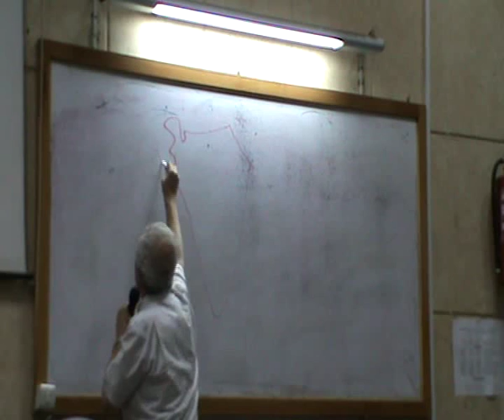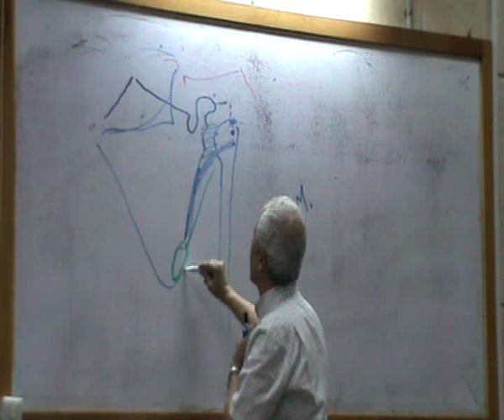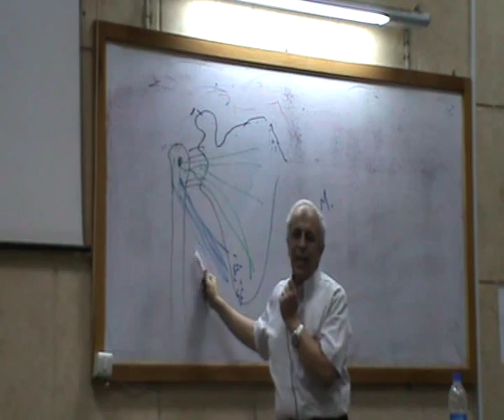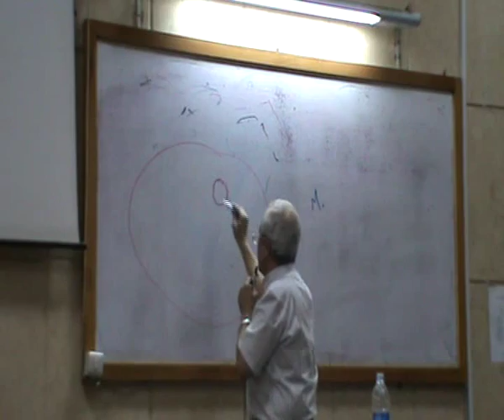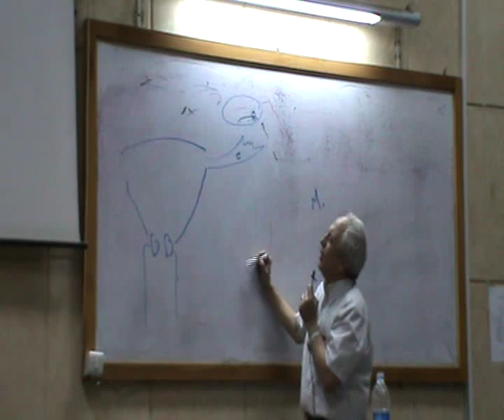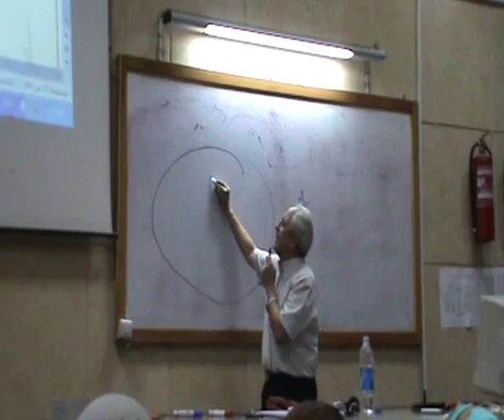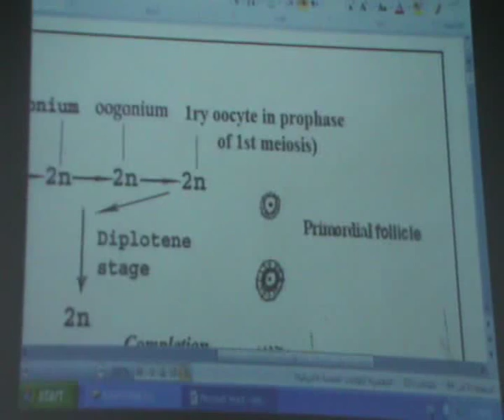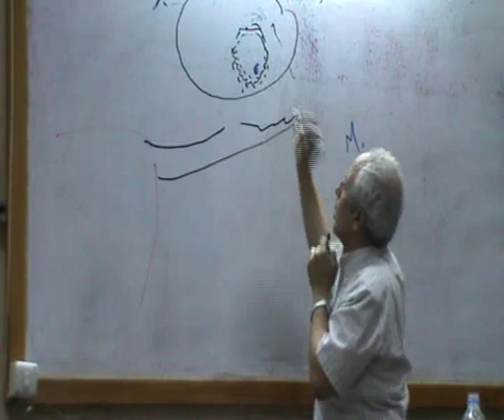Dr.Medhat - Upper & Embryology - 25/10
تم تسجيل المحاضرة بتاريخ يوم 25/10/2011
محاضرة د.مدحت مرسى

Anatomy, Upper Limb - Subscapularis
Pages : 35
Embryology - OOgenesis & Development Of The Follicle

25th October
Captured By:
Mohamed Ahmed
Uploaded By:
Mohamed Anwar